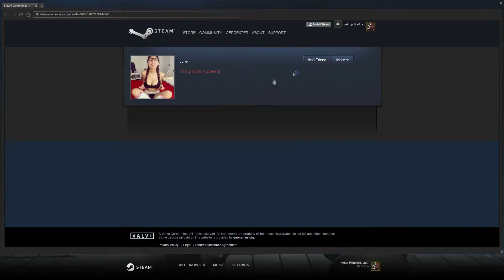Klicks und Schellen | Random CSGO Moments #5 (GER)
Dieses Mal habe ich weniger große Clutches, sondern eher viele kleine Highlights zusammengeschnitten, bei denen ich nette Klicks verteile, hauptsächlich aber mit der AWP und der Deagle. Vor allem die AWP spiele ich momentan weitaus mehr, um immer besser mit ihr zu werden. Nicht, dass ich die AK gemeistert hätte, aber nun ist die AWP eben mal dran. Außerdem nutze ich weiterhin lieber die M4A4 und werde auch bei ihr bleiben, solange Valve nicht irgendwas großartiges verändert.

Ich wünsche viel Spaß beim Anschauen und hoffe auf ein Like und am besten sogar ein Abo! Vielen Dank!

Can't Change His Mind von Silent Partner